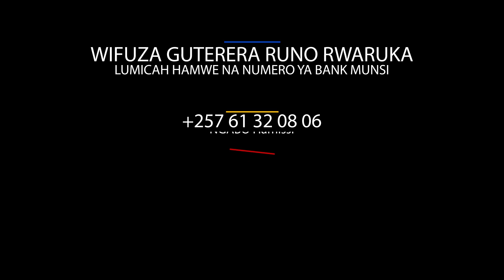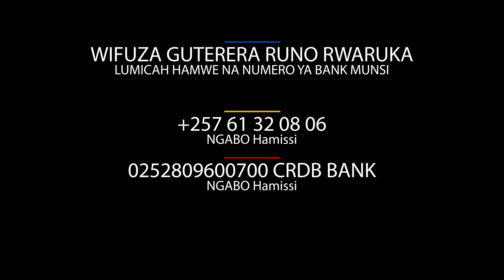MARIO SO2 EPISODE 15 DANY ARAMWISHE NONEHO😨😭 |OFFICIAL Trailer| JOJO!!🤷‍♀️😳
Woba wipfuza gukoresha imanza [Mariage, Dot, Diplome]...zigiye zitandukanye n'ibindi bijanye n'ivyimanza? turondero turabikora kandi ku kabeyi keza cane.
Wipfuza nogufata mu mugongo runo rwaruka ngizi numero munsi.

Ushaka guterera uru rwaruka ngiyi numero munsi✔
Lumicash: 61320806